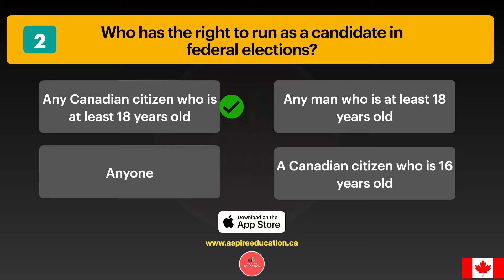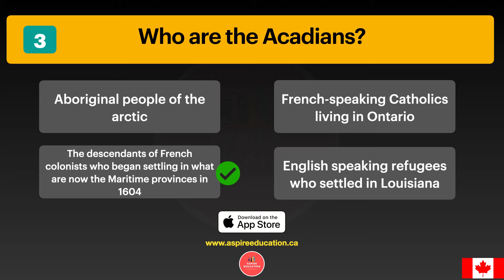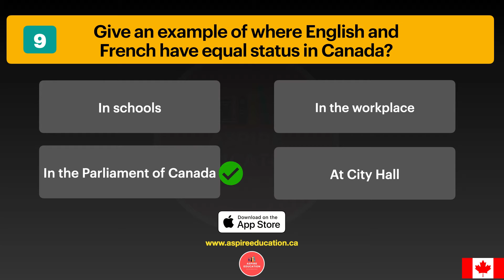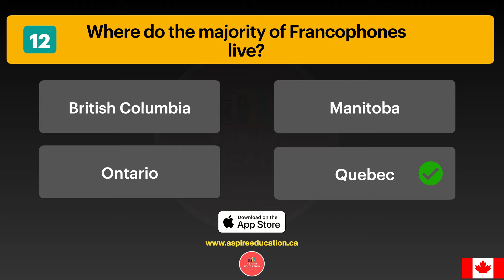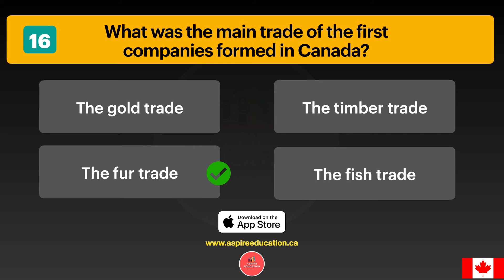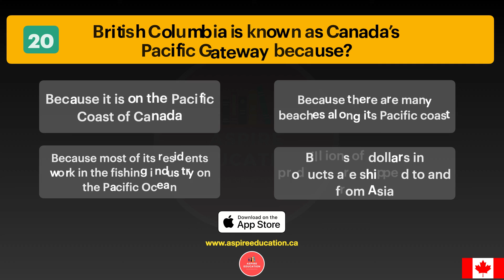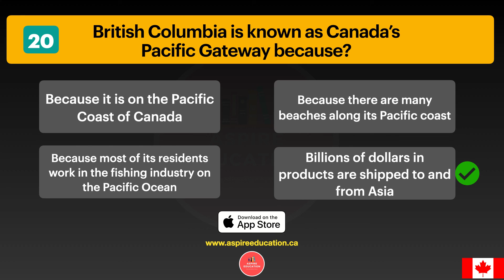Canadian Citizenship Practice Test 2023| Aspire Education | Part 11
Canadian Citizenship Practice Test

Source:
Discover Canada
The test shows us what you know about Canada. We’ll ask you 20 questions about the rights and responsibilities of Canadians and Canada’s:
History
Geography
Economy
Government
Laws
Symbols
Taking the test?
The test is:
in English or French
30 minutes long
20 questions
multiple-choice and true or false questions